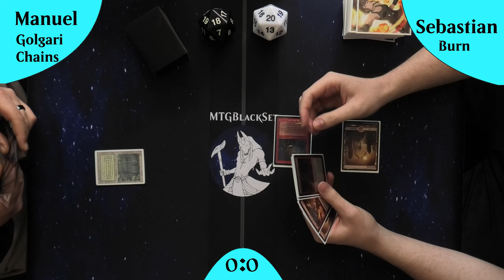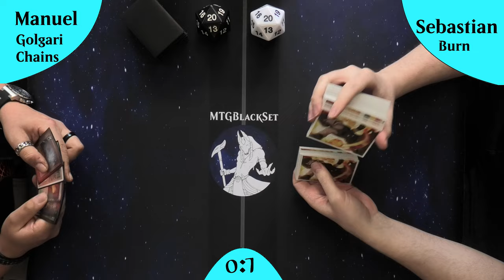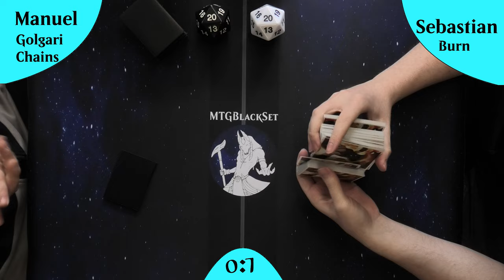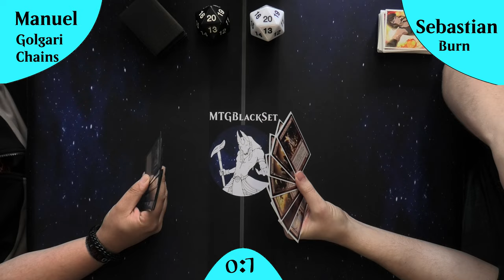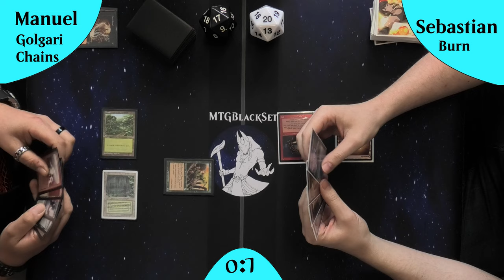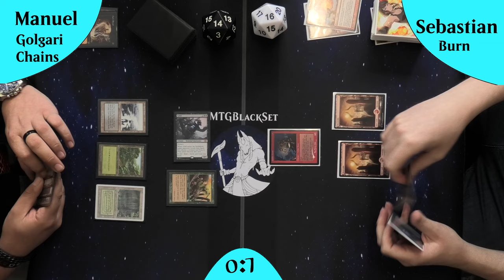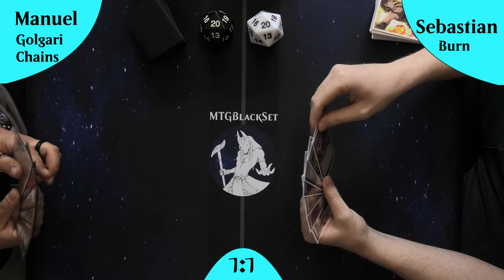Aggro gegen Combo was ist besser in Legacy?[Gameplay]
Tauche ein in ein episches Duell zwischen zwei konträren Decks in Magic: The Gathering! In diesem packenden Gameplay-Video treffen Burn und Chainsmog Combo aufeinander und liefern sich einen erbitterten Kampf um die Vorherrschaft auf dem Spielfeld.

Während Burn mit aggressiven, direkt schadensverursachenden Zaubersprüchen angreift, setzt die Chainsmog Combo auf taktische Kombinationen und Kartenvorteile, um den Gegner zu überlisten.
Erlebe mit, wie diese beiden Strategien aufeinanderprallen und sich ein intensiver Schlagabtausch entwickelt, bei dem jede Entscheidung über Sieg oder Niederlage entscheidet.
Wer wird am Ende als Sieger hervorgehen - das feurige Burn-Deck oder die trickreiche Chainsmog Combo?

Finde es heraus, indem du dieses mitreißende Gameplay-Video ansiehst und dich von den unvorhersehbaren Wendungen und strategischen Entscheidungen mitreißen lässt!

Intro

Outro
Name des Videos:
Wo Feuer ist, ist auch Rauch ;) Aber was ist besser? Burn oder Chainsmog? [Gameplay]